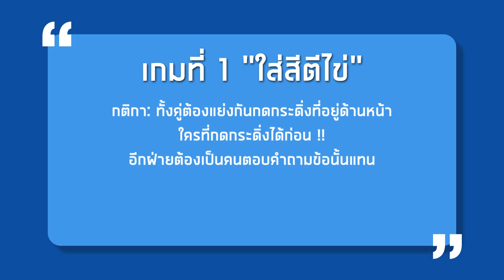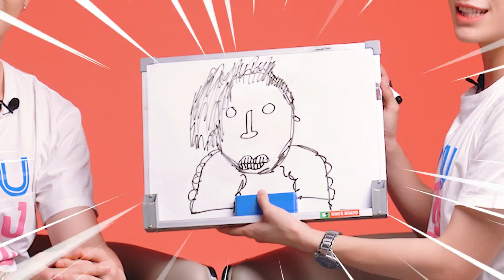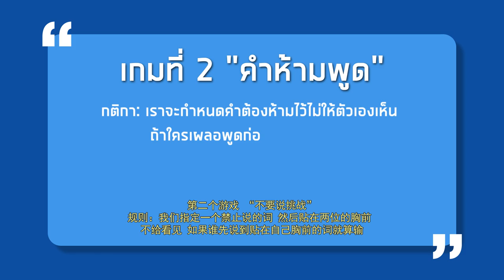[ENG SUB] THHeadline X SCOYtheseries (Billy&Seng) | Exclusive Interview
📌พบกับบิลลี่-เซ้ง 2 หนุ่มสุดหล่อที่จะมาทำให้ใจของคุณหวั่นไหว ทั้งคู่มาพร้อมกับความน่ารักและสดใสที่จะมาทำให้แฟนๆ ย้อนวันวานแห่งความคิดถึงของแอบหลงรักเดอะซีรีส์ ใน Exclusive Interview